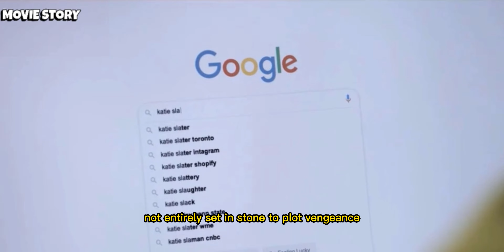THE UNFORGIVABLE recap - She is imprisoned for 20 years to save her sister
"The Unforgivable" is a 2021 drama movie directed by Nora Fingscheidt and starring Sandra Bullock, Viola Davis, and Jon Bernthal. The movie tells the story of Ruth Slater (played by Bullock), a woman who has just been released from prison after serving a 20-year sentence for a violent crime she committed as a teenager.

With no one to turn to, Ruth tries to rebuild her life and reconnect with her estranged younger sister (played by Davis). However, her past continues to haunt her and she must confront the people and events that led her to commit the crime.

As Ruth struggles to make amends and seek forgiveness, she faces resistance from the community, the law, and even her own family. The movie explores themes of redemption, forgiveness, and the long-lasting impact of one's actions.

Bullock delivers a powerful and emotional performance as Ruth, while Davis and Bernthal offer strong supporting roles. The movie is a poignant and thought-provoking tale of one woman's journey towards redemption in the face of immense adversity.